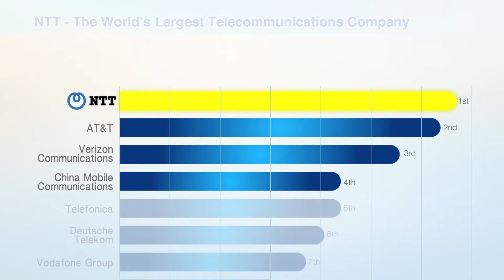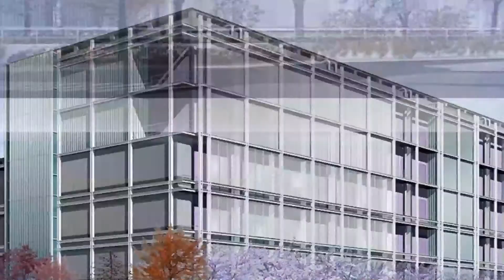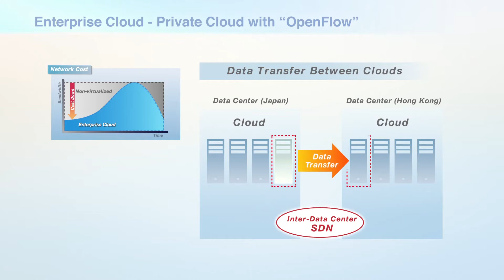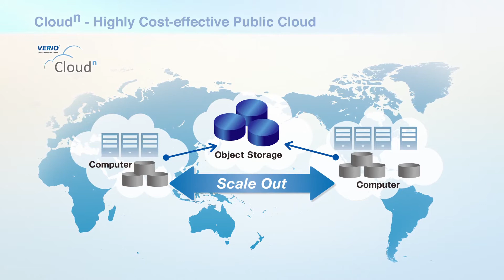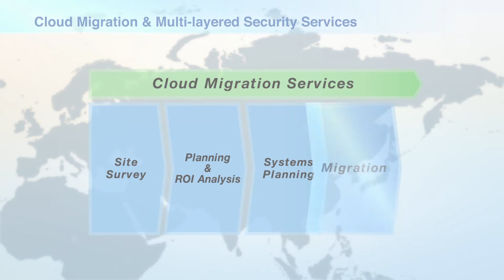NTT Communications Overview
NTT Com Asia adopts an integrated data centre management framework to ensure that the data centre's operations are continuously optimized. This improves service performance in terms of availability, stability and efficiency. By utilizing state-of-the-art green technologies, energy efficient equipment and optimized processes, the data centre delivers high sustainability that contributes to the achievement of your energy conservation and carbon footprint reduction objectives.